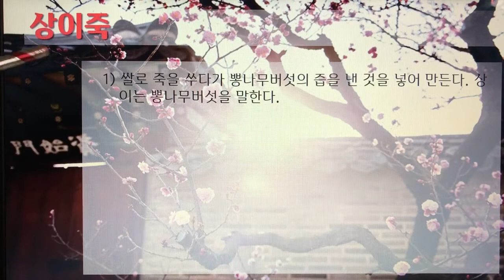[촬영] 한국의 전통죽(Korea Traditional Porridge) - 121. 상이죽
1개 레시피를 1개 영상으로 만들었습니다.